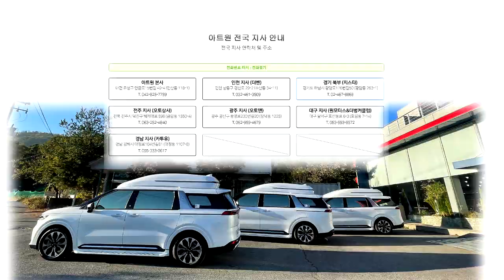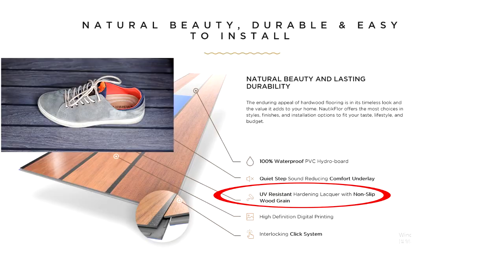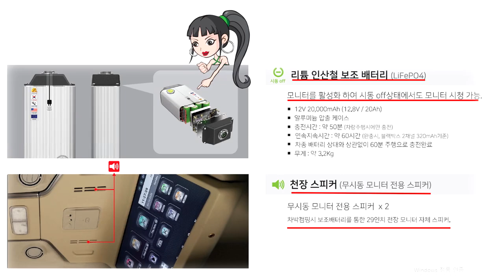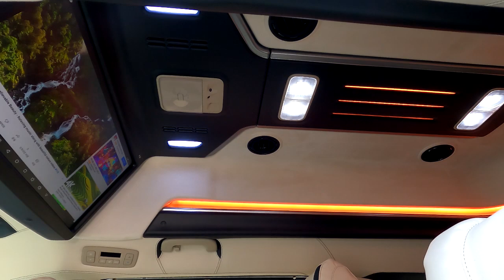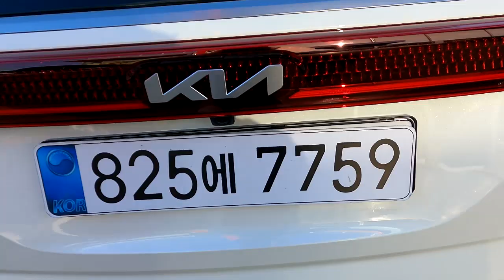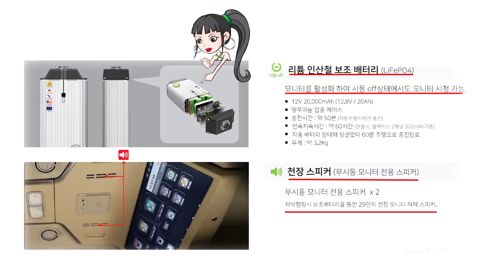[GV203]요트같은 패밀리카 튜닝비포함 6,900만원,카니발9인승유지로 모든혜택도OK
미니밴[MPV]전문기업 아트원(주)4세대신형카니발9인승 디젤 시그니쳐 풀옵션차량으로 새롭게 제작되는 아트원 글로밴 하이리무진 차량이 9인승 유지하면서 나름 화려한 튜닝을 마치고 출고 됩니다.
사용자의 용도및 취향존중은 기본 계약시 보다 빠른 출고로도 보답합니다.
가능합니다.
아트원 본점:
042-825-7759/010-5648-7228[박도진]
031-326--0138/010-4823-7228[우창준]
아트원 전국지사:
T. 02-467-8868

📢BGM
✔️Track - extenz - Endless Summer